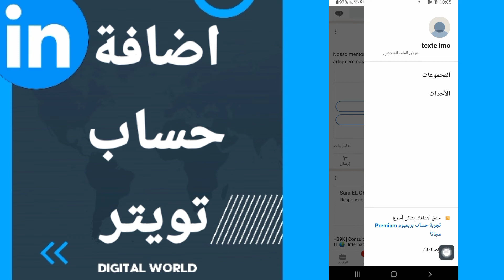كيفية طريقة اضافة حساب تويتر على تطبيق لينكد ان Linkedin